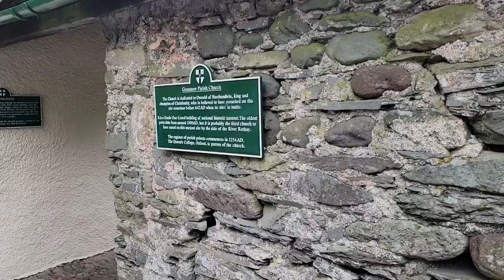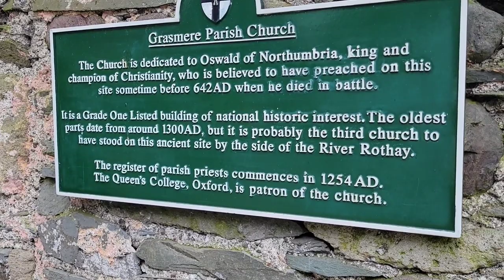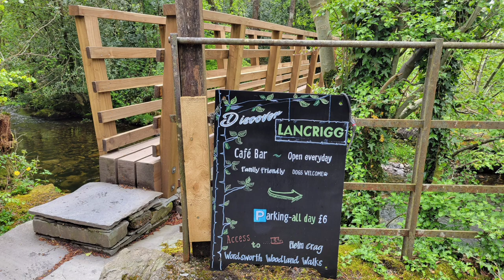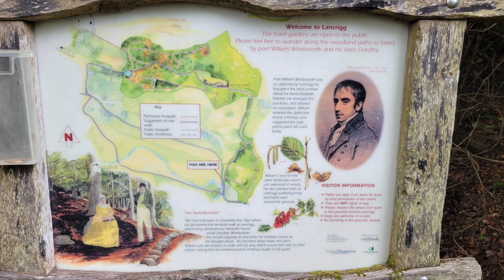Coast to Coast Day 3: Recovery Day in Grasmere. I'm sick!